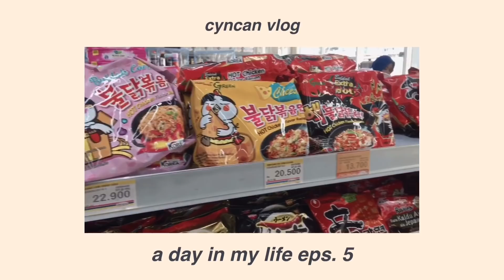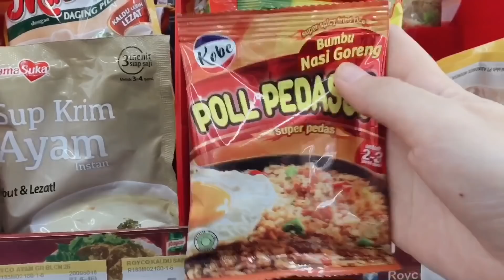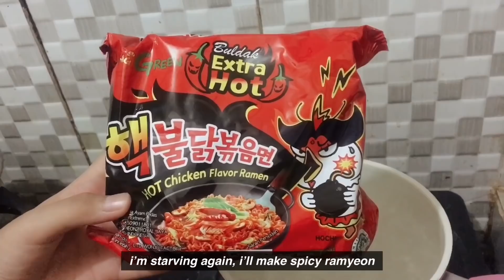A DAY IN MY LIFE : Stay Home For Self Quarantine Eps.5 | Cyn can Vlog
Scarlett Bodycare

Hi Hello temen-temen!

sebelum ada yg komen “kok mirip vlog Ondo sih?” yap bener! aku memang terinspirasi dari channel Ondo or channel korean vlog lainnya, TAPI boleh juga dong vlogger Indonesia punya vlog kaya gini juga versi kearifan lokalnya?😋

temen-temen suka gak nih sama daily vlog aku kaya gini? comment di bawah ya supaya aku nambah semangat lagi bikin video-video lainnya 🤗💓.